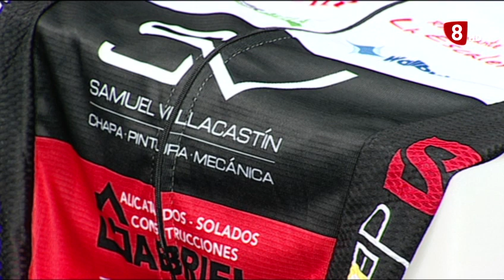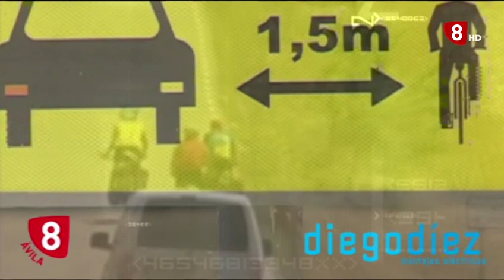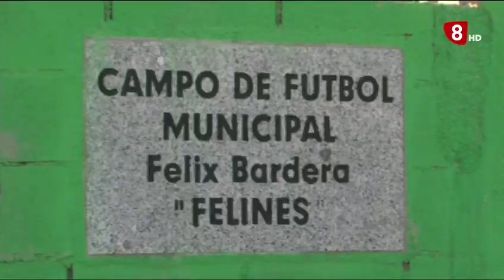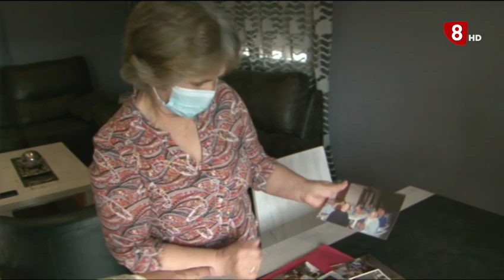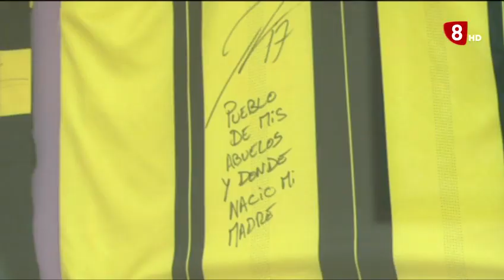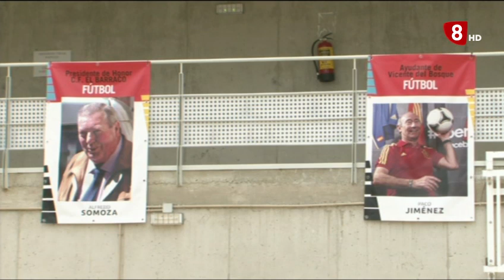LA JORNADA 14-2-2022